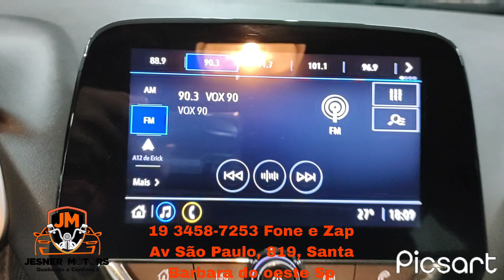gm Chevrolet Onix Ltz 1.0 Turbo plus manual , 2021 , a venda na Jesner Motors